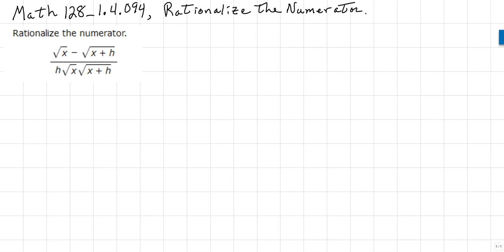Math 128-1.04.094, Rationalize the Numerator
Rationalize the Numerator